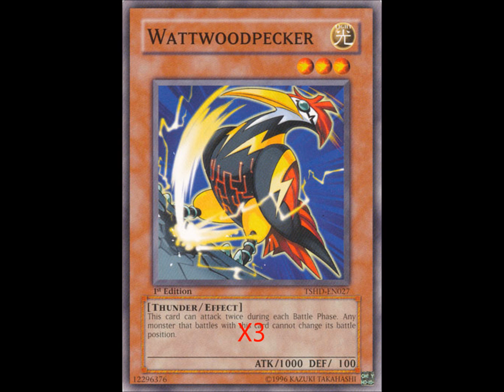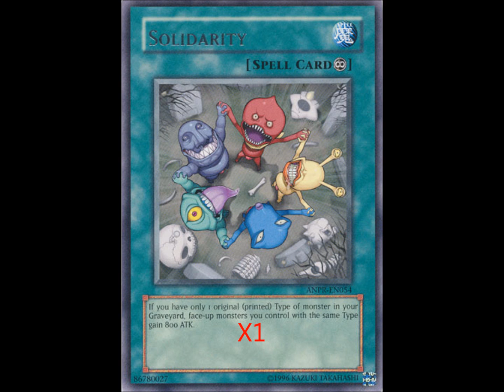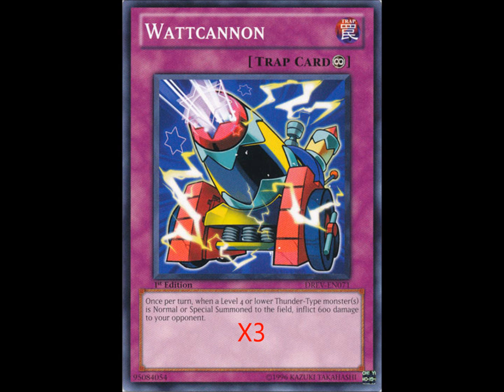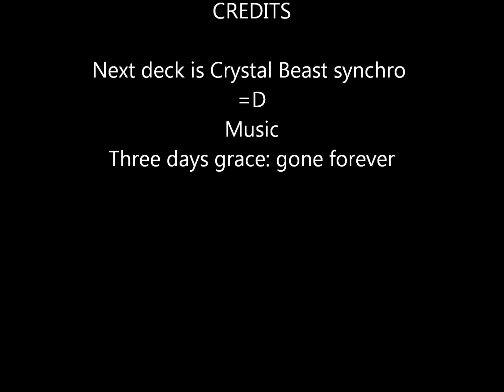Watt Deck profile/Slideshow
shout out to XUnderGroundMembersX you guys rock!